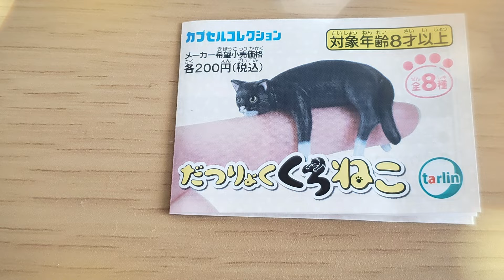【だつりょくくろねこ】ガチャ、開けてみた【ガチャガチャ】【開封】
【だつりょくくろねこ】ガチャガチャ、開けてみました！

☆ショート動画（１５秒動画）UP中です！
【週１回程度】で、投稿してます😊🌻

🔵チャンネルで【コミュニティ】不定期投稿中です。

🔵X（旧Twitter）は、こちらです！